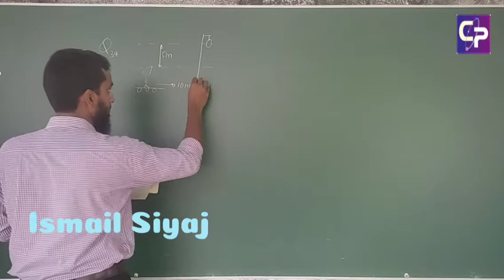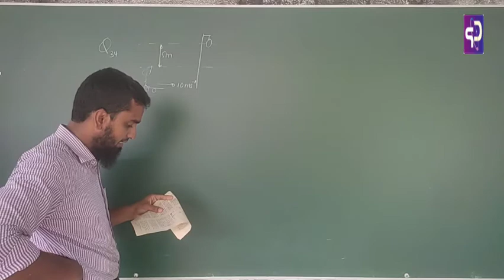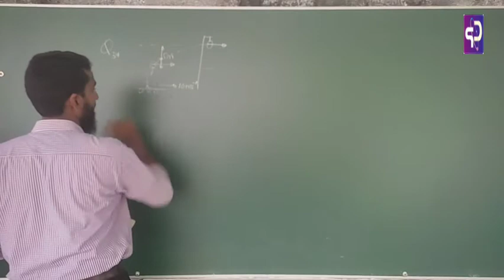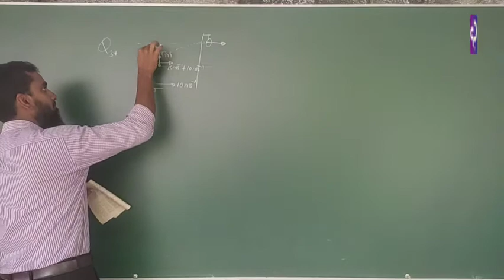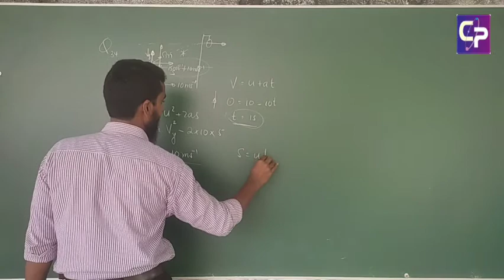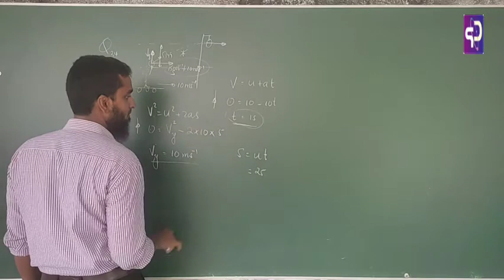Question series - Mechanics - 2.1 - நேர் கோட்டு இயக்கம் - Q 34